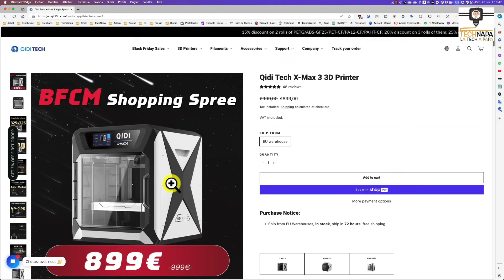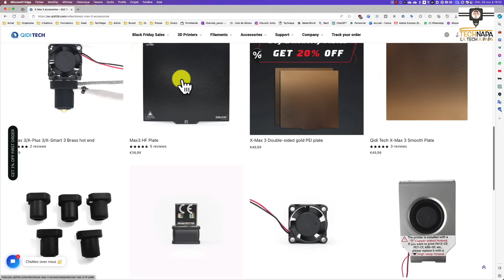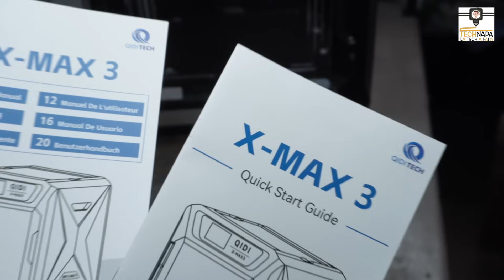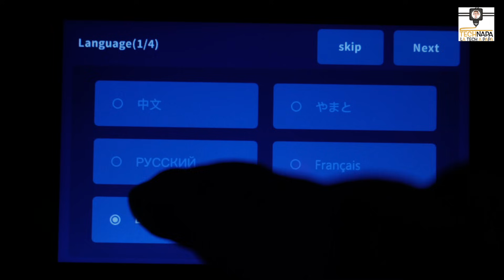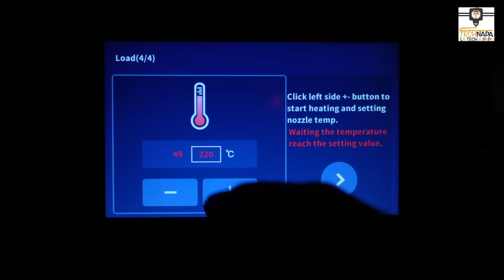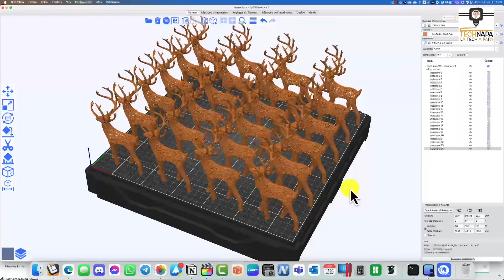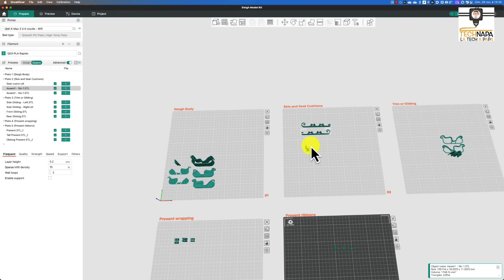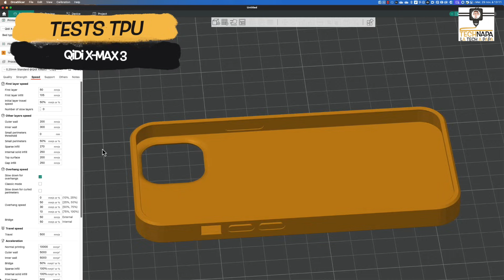Le grand Test Qidi X-Max 3 - Mon imprimante 3D préférée de 2023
💰📦 Si vous voulez l'acheter 📦💰

✍️ 🖋Description 🖋✍️

Découvrez le Qidi X-Max 3, mon imprimante 3D favorite de 2023, dans un test complet incluant déballage, mise en route, et essais avec différents slicers et matériaux. Explorez ses caractéristiques uniques, l'interface utilisateur, et les performances sur divers tests d'impression. Conclusion et avis personnels sur cette imprimante 3D polyvalente et puissante.

Sommaire :

00:00:00 Introduction
00:01:33 Caractéristiques
00:05:40 Unboxing
00:11:03 Mise en route et interface
00:17:42 Tests sous QidiSlicer
00:20:06 Test sous OrcaSlicer
00:22:43 Test sous Lychee Slicer
00:25:11 Test ABS
00:26:20 Test TPU
00:27:25 Conclusion

Vous voulez me retrouver, ou vous avez un problème, une question ou juste envie de parler d'impression 3D, gravure laser, ou même de la tech en général? Alors rejoins le discord "Le comptoir des printers" :